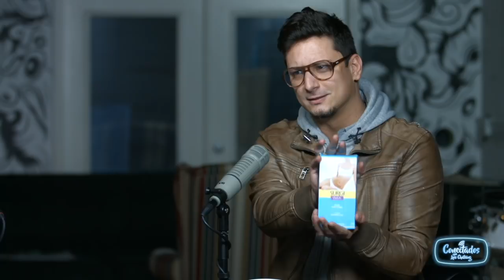112 VideoPodcast CONECTADOS Funky Matas y Floyd The Rock Artists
2018/01/26 Alex Goncalves conversa con Funky Matas y Floyd The Rock Artists